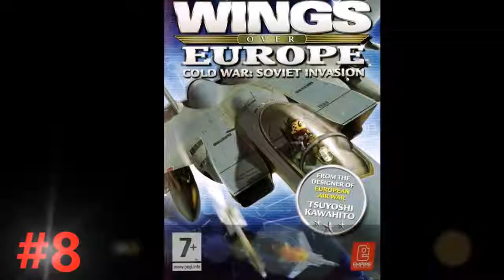Top 10 Best Combat Flight Games PC Xbox Playstation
Top 10 Best User Rated Combat Flight Games PC Xbox PlayStation 10. Wings of War 9. Pacific Fighters 8. Wings Over Europe 7. Airfix Dogfighter 6.

You better be feeling the need for speed, because we are on a highway to the Danger Zone. Join as we count down our picks for the Top .

Its time to go to the final frontier, and blow the crap out of it! Join as we countdown our picks for the Top 10 Space Combat Video .

Top 10 Best Most REALISTIC PC Combat Jet Fighter Simulators new 10. Janes Combat WWII Fighters 9. Rise of Flight 8. Flanker 2.5 7. Microsoft Combat Flight .